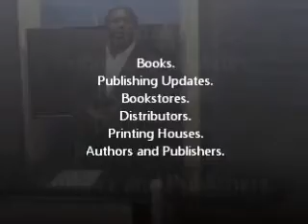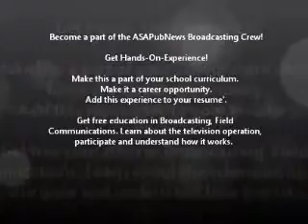Media Trailer - The Making of ASAPubNews Television Broadcast 2011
Welcome to ASAPubNews, a non-profit television broadcast, where readers get a glimpse of new and upcoming books, meet authors, hear about the latest publishing technology, and publishing updates from around the world. Our task is to promote undiscovered new and veteran authors and their talented gifts.